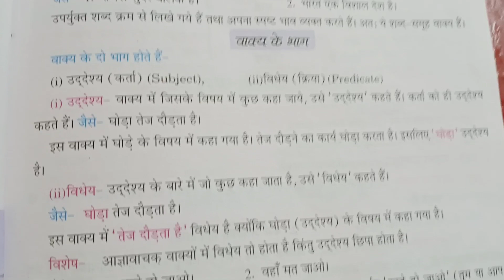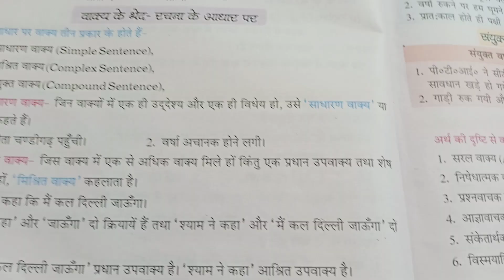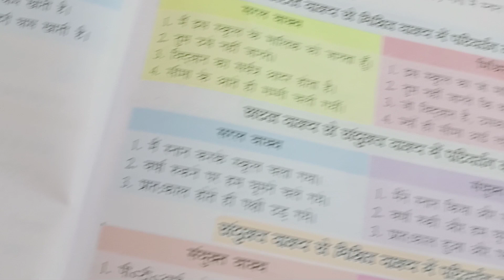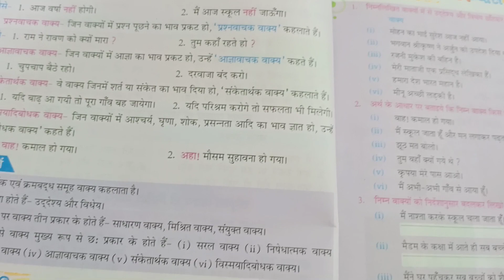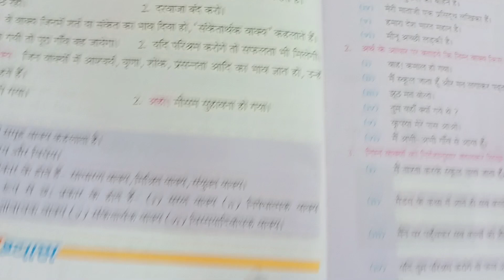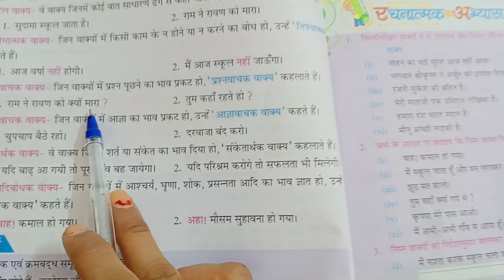हिन्दी व्याकरण || पाठ-4 || वाक्य विचार || कक्षा-4